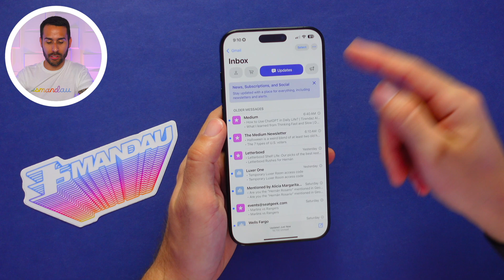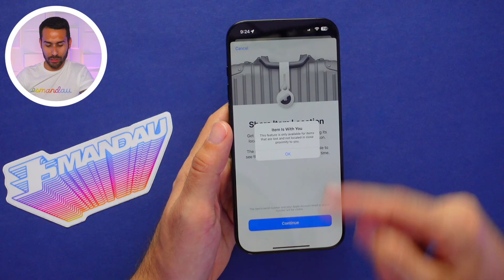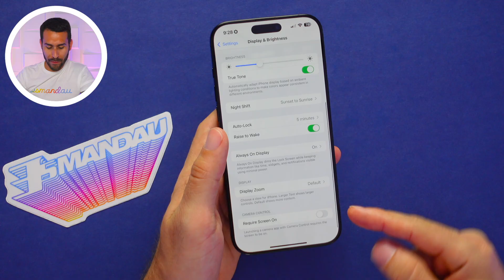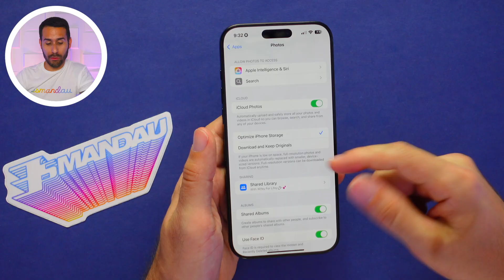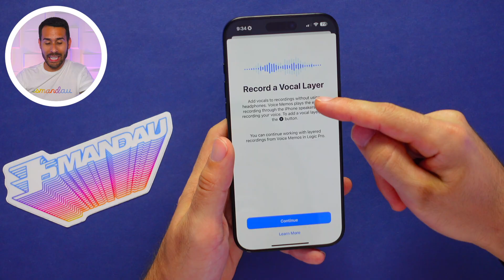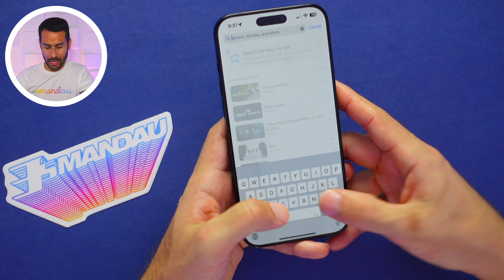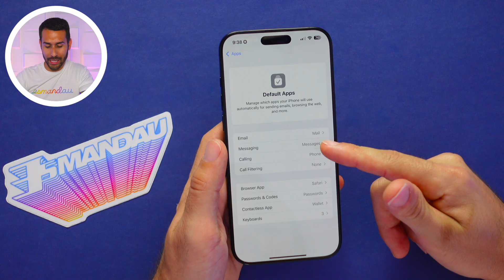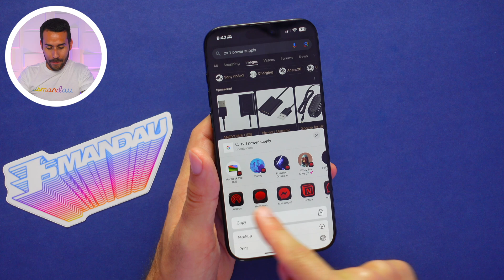iOS 18.2 - 26 MEJORES Funciones SIN Apple Intelligence | Para TODOS los iPhone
En este video, exploramos las 26 mejores funciones de iOS 18.2 para iPhone que no dependen de Apple Intelligence. Descubre las nuevas mejoras como el rediseño de Mail, compartir AirTags perdidos, y mucho más.

0:00 - Intro
0:16 - Rediseño de Mail
0:44 - Subdivisión de Interfaz
0:55 - Cambiar Categorías
1:11 - Cambiar Notificaciones de Mail
1:42 - Compartir AirTags con Personas y Aerolíneas
2:30 - Fijar Enfoque y Exposición en Control de Cámara
3:03 - Atajo de Accesibilidad del Control de Cámara
3:30 - Cambiar Velocidad del Control de Cámara
3:49 - Más Configuración para este Control
4:22 - Cambios en Visualización de Fotos y Videos
4:40 - Ver Milisegundos en Videos
4:48 - Borrar Fotos que Has Visto Recientemente
5:16 - Apagar Videos en Loop
5:39 - Actividad en Vivo e Isla Dinámica para Descargas en Safari
6:10 - Grabar en Capas en Notas de Voz
6:56 - Búsquedas con Lenguaje Natural en Apple Music
7:26 - Búsquedas con Lenguaje Natural en Apple TV
7:46 - Usar iPhone Mirror Compartiendo el Internet de tu iPhone
8:07 - Cambiar Más Aplicaciones Predeterminadas
8:37 - Borrar Más Aplicaciones del Sistema
8:55 - Limitar Volumen de la Bocina
9:31 - Controlar Volumen desde la Pantalla de Bloqueo
10:10 - Teñido de Colores en Ventana de Compartir
10:33 - Usar Face ID o Touch ID para Autorizar Conexión a Computadoras
10:50 - Prueba de Audición con AirPods Pro 2 a Más Países